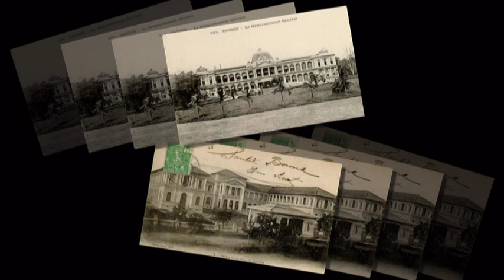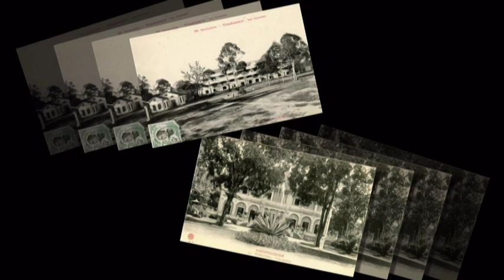sAigoN tHe Old tImEs - guitarist Đỗ Đình Phương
Trong clip sử dụng 3 nhạc phẩm:
- Hạ Trắng
- Tôi đưa em sang sông
- Tuổi đá buồn
Biên soạn cho guitar: Đỗ Đình Phương
Trình bày: Đỗ Đình Phương